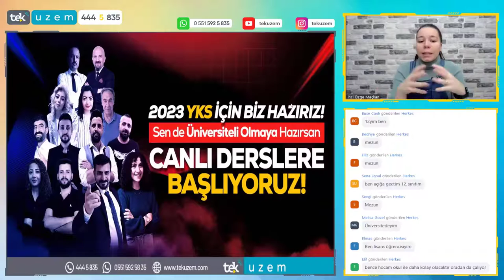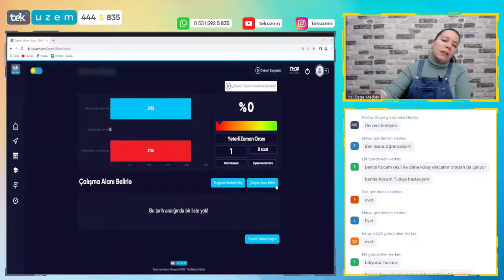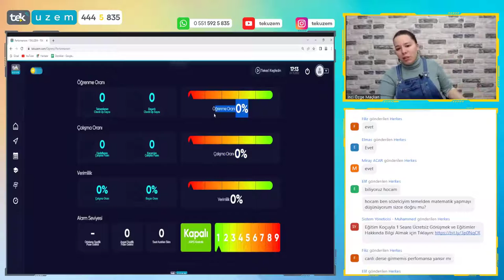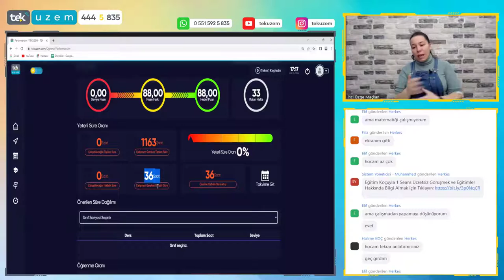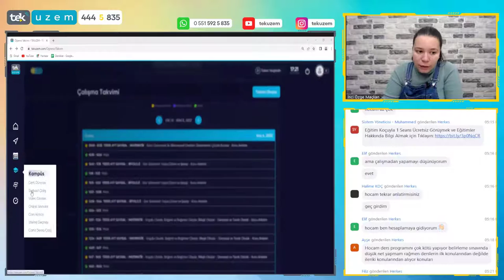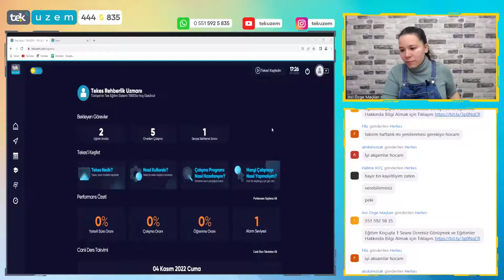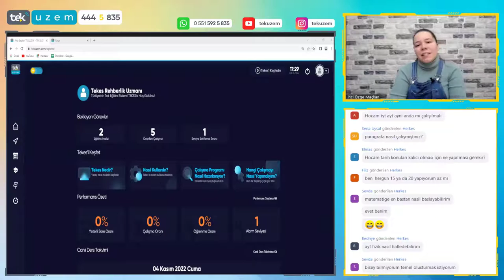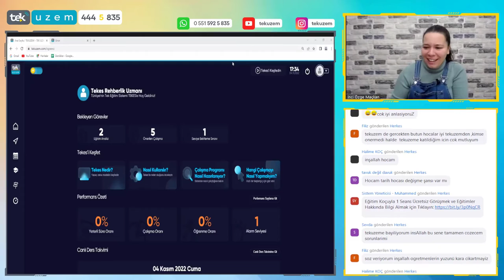YKS'yi Kazanmak İçin Günde Kaç Saat Çalışmalıyım? /